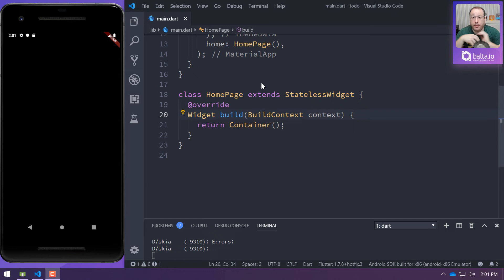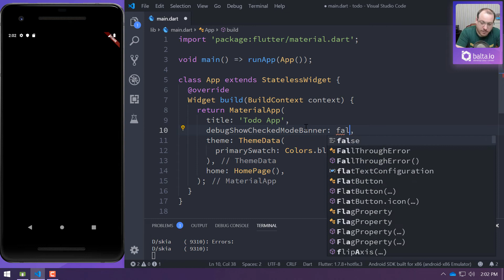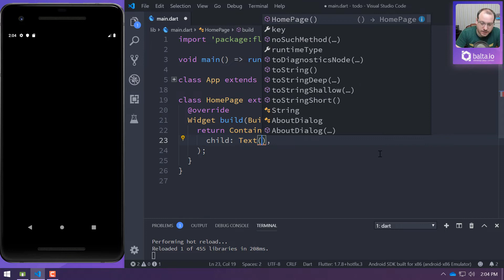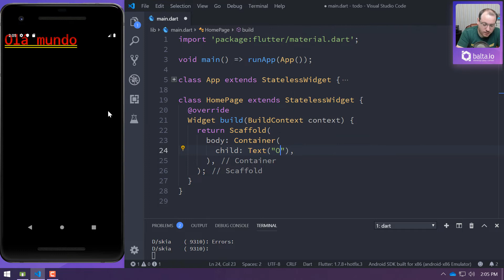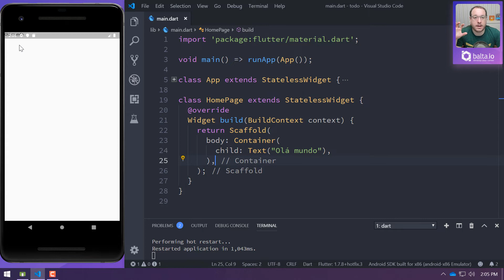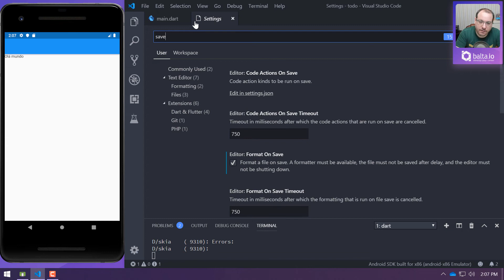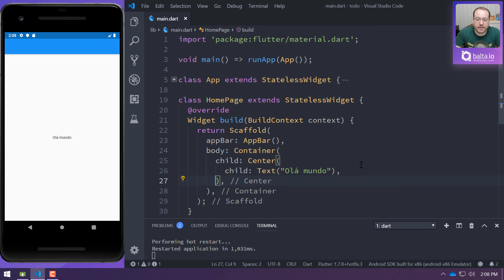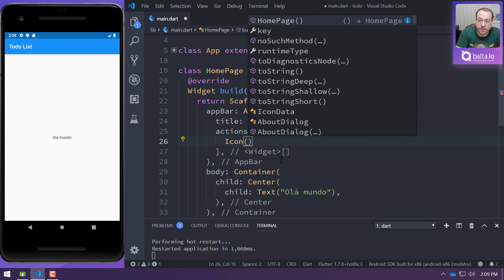Curso de Flutter - Aula 4: Scaffold | por André Baltieri - balta.io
E aí, gostou desta aula? Este curso e vários outros estão TOTALMENTE GRATUITOS no meu portal, todos bem estruturados, divididos em módulos e com certificado de conclusão.

Vem estudar comigo!